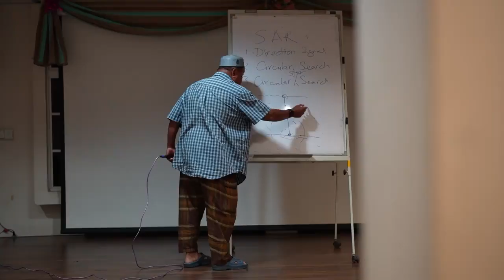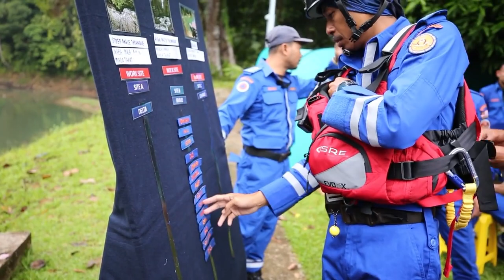EX SAOK - APM PASPA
12-14 September 2023  Exercise Waterfall Search and Rescue Simulation @ Tasik Kenyir, Terengganu.